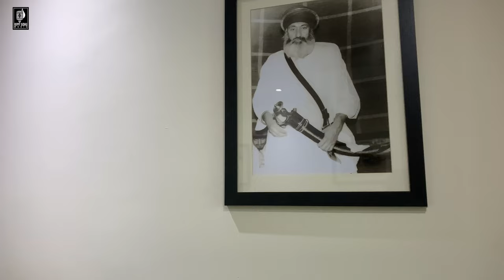VLOG 17 || GURUDWARA SINGH SABHA BRADFORD || UNITED KINGDOM || RIPPY SIDHU MUSIC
(This content is subject to Copyright of RIPPY SIDHU MUSIC)